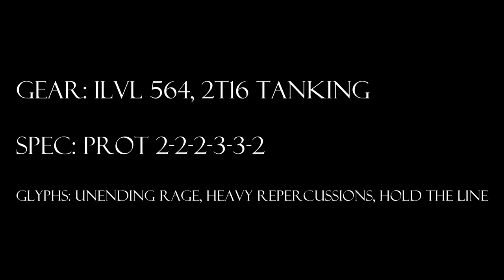World of Warcraft, Level 90 Protection Warrior Solo: Chimaeron 10 Heroic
The Cranky Tank solos Chimaeron 10H in Blackwing Descent.